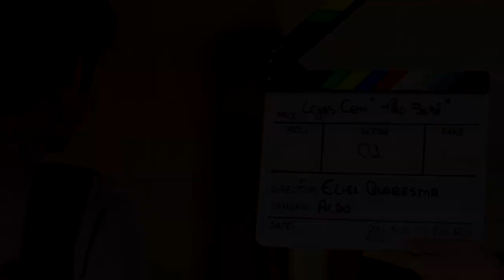O segmento de comentário com Alessandro Muliterno